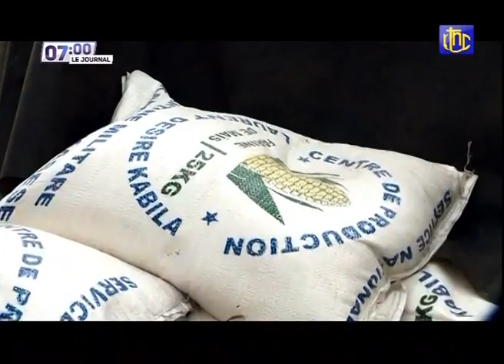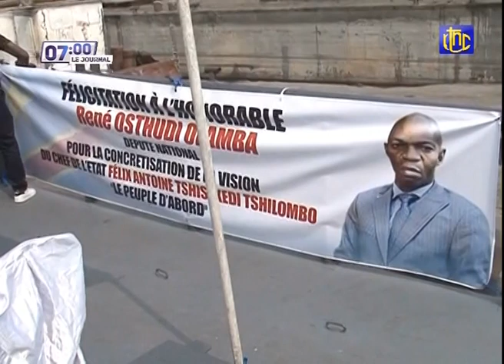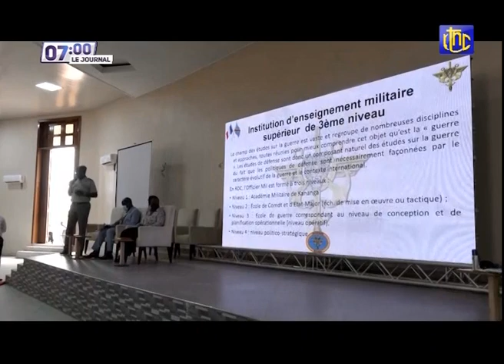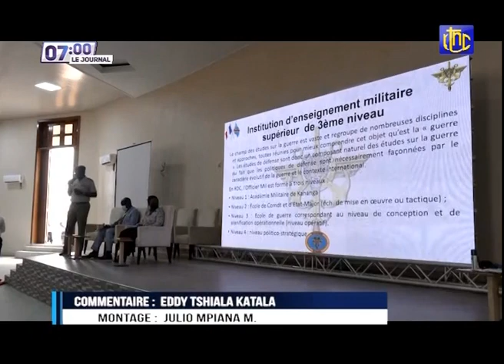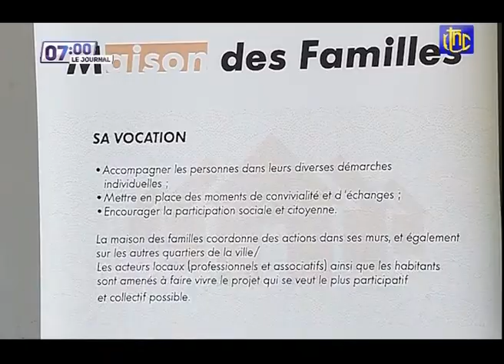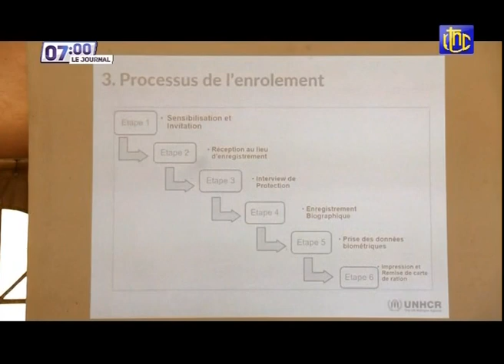🔴RDC : SUIVEZ LE GRAND JOURNAL DE CE LUNDI 13.09.2021 | RTNC EDITION 07H00